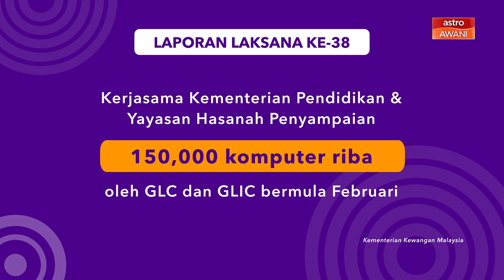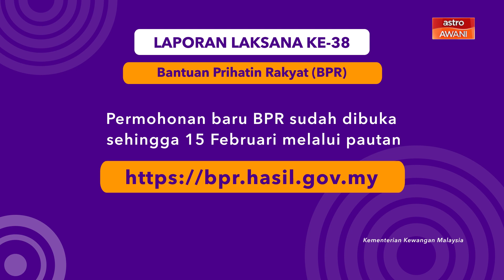[INFOGRAFIK] Laporan LAKSANA ke-38